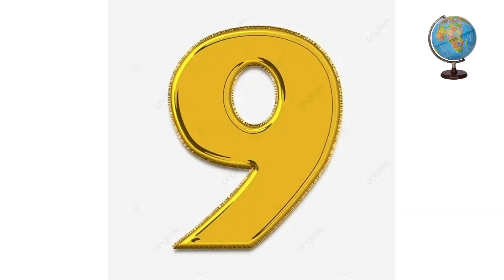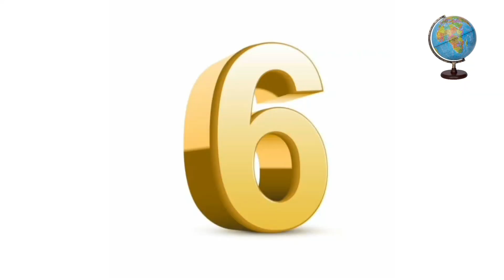Top 10 misunderstood animals-Part 1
Top 10 misunderstood animals

Humans so often misunderstand some animals, regarding them as dangerous, frightening, disgusting, dirty, ‘pests’ or ‘vermin’. They fear them and very often go out of our way to kill them because they don't like the way they look or feel or are put off by films or folklore.